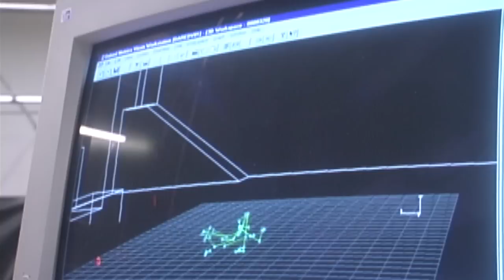Reuben Langdon Action Reel